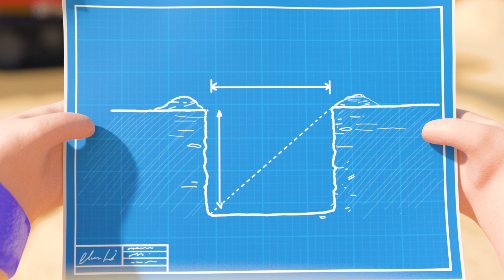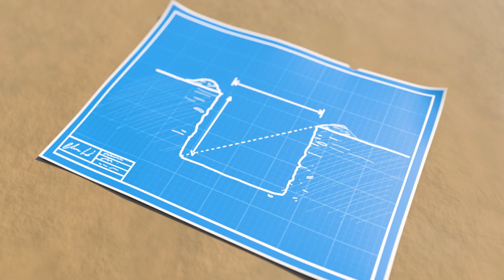I Rumori Dei Veicoli +30 minuti di Canzoncine per bebè | Lellobee Italiano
Questa raccolta di canzoni per bambini include anche canzoni come '' I Rumori Dei Veicoli '', ''La Canzone Dell'Autolavaggio '', '' La Mia Macchina Va''

Little Baby Bum è una serie divertente ed educativa per bambini, con filastrocche classiche e cartoni animati amati dai bambini e dai loro genitori in tutto il mondo. Canta insieme a Mia, che ha 6 anni, con la sua famiglia e con i suoi amici, in un mondo in cui gli animali ballano, gli autobus fanno amicizie, e le giornate di pioggia non sono mai noiose.

I Rumori Dei Veicoli 00:00
La Canzone Dell'Autolavaggio 02:06
La Mia Macchina Va 04:00
La Canzone Dello Scuolabus 06:00
10 Mini Bus 07:54
Sono Una Ruspa 09:51
Siamo Quasi Là? 11:49
Al Cantiere 13:36
Le Ruote Del Treno - Ninna Nanna 15:37
Salta Sulla Luna 17:37
Mille Fiabe E Fantasia 19:37
Il Treno Va 21:38
Le Ruote Del Bus A Halloween 23:37
Cantiamo Con L'Autista 25:41
Nella Vecchia Fattoria! 27:17

I bambini adorano cantare e ballare con Mia, con la sua sorella Ella, il suo fratello Ollie e il piccolo fratellino Max, a cui si uniscono un gruppo di vari animali, veicoli e amici divertenti. Attraverso la magia del ritmo e della rima, il loro mondo prende vita

Guarda i nuovi e classici video di Little Baby Bum su Youtube. Ogni nuova settimana ci sono nuove canzoni divertenti ed eccitanti da imparare insieme ad altri, per esempio canzoni come: Le ruota dell’autobus, Jhonny Jhonny Sì papà, Pioggia Pioggia Vai Via, Canzone ABC, Canzone del gelato, Lavati le mani, 5 piccoli anatroccoli, 10 piccoli autobus e tante altre canzoni.